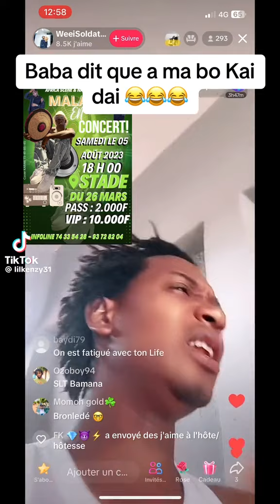Weei Soldat Contre Malakey et Bakarin Flow